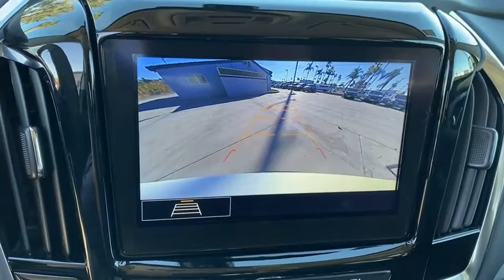2021 Chevrolet Traverse Fontana, Redlands, Ontario, Moreno Valley, San Bernardino, Riverside, CA 21T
Summit White New 2021 Chevrolet Traverse available in Riverside, California at Riverside Chevrolet. Servicing the Fontana, Redlands, Ontario, Moreno Valley, San Bernardino, CA area.

Riverside Chevrolet
8200 Auto Dr

1LT LT Back up Camera, Bluetooth/USB equipped, Keyless Remote Entry, Apple CarPlay/Android, Push Button Start, Touch Screen Display, 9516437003, Riverside Chevy Edge $795.00, Lojack Services $995.00, 1st & 2nd Row All-Weather Floor Liner (LPO), 3rd Row All-Weather Floor Liner (LPO), 4.2 Multi-Color Enhanced Driver Instrument Display, 4-Wheel Disc Brakes, 6 Speakers, ABS brakes, Air Conditioning, AM/FM radio: SiriusXM, Automatic temperature control, Convenience & Driver Confidence Package, Dual front impact airbags, Dual front side impact airbags, Emergency communication system: OnStar and Chevrolet connected services capable, Floor Liner Package (LPO), Four wheel independent suspension, Front anti-roll bar, Front dual zone A/C, Front License Plate Bracket Mounting Package, Heated Driver & Front Passenger Seats, Integrated Cargo Liner (LPO), Lane Change Alert w/Side Blind Zone Alert, Power driver seat, Power steering, Power windows, Preferred Equipment Group 1LT, Radio data system, Radio: Chevrolet Infotainment 3 Plus System, Rear air conditioning, Rear Cross Traffic Alert, Rear Park Assist w/Audible Warning, Rear Power Liftgate, Rear window defroster, Remote keyless entry, Remote Start, SiriusXM Radio, SiriusXM w/360L, Speed-sensing steering, Steering wheel mounted audio controls, Traction control, Universal Home Remote. 18/27 City/Highway MPG 9-Speed Automatic 3.6L V6 SIDI VVT FWDbrbrbrNew Owners! New Attitude! Price includes: $2000 - Chevrolet Consumer Cash Program. Exp. 03/01/2021